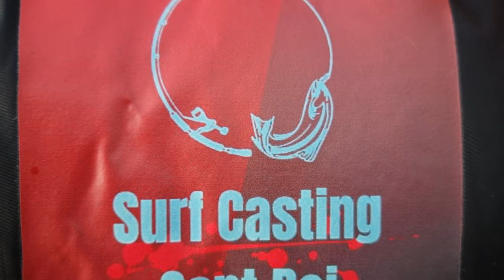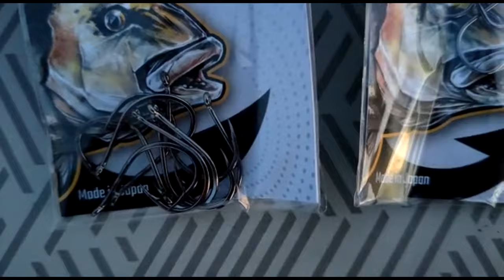Pesca Surfcasting en el Garraf captura de sargo al amanecer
Nueva aventura de Pesca Surfcasting Pallico. Hoy hacemos jornada de surfcasting al amanecer en playa del Garraf.
Hoy nos visita Surfcasting Sant Boi.
Jornada de pesca con oleaje y mar de fondo en playas del mediterráneo. Seguimos luchando duro para intentar sacar escama en esta época complicada del año.
Nos sorprenden compañeros de pesca seguidores de nuestro canal.
Seguimos dando visibilidad de zona de playa en costa catalana para la práctica del surfcasting.
Nuevo episodio de Surfcasting Pallico Pesca Fishing 2022.